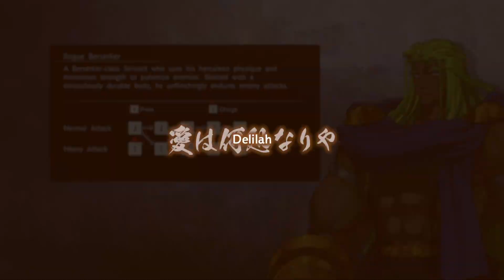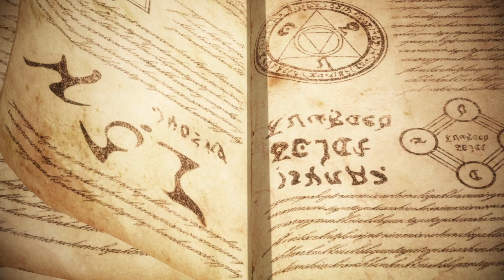Somulo Play's -Fate/Samurai Remnant Playthrough | Sword Expert | Part 12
-Fate/Samurai Remnant Playthrough